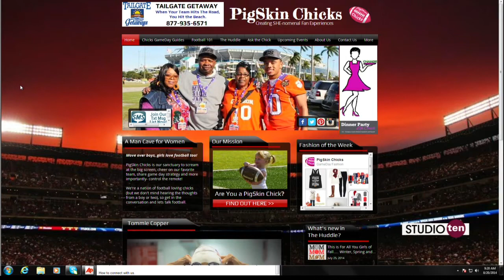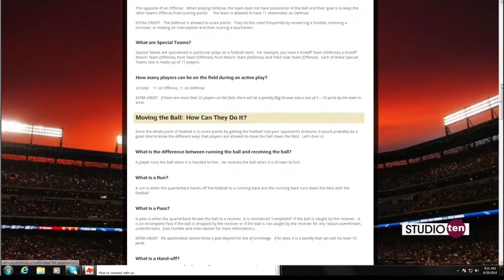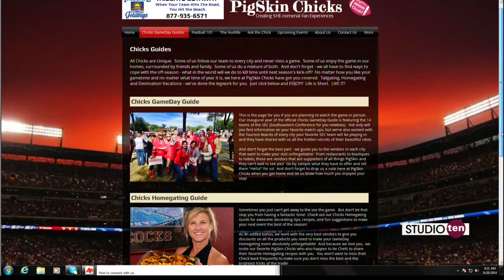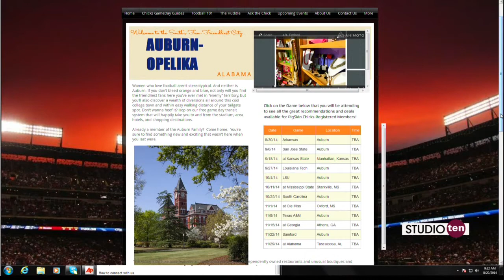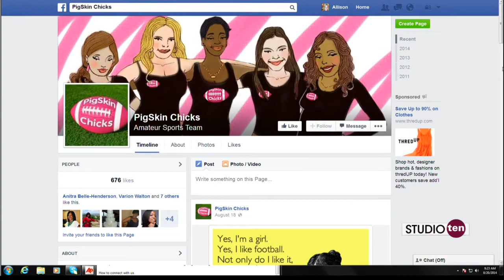Studio 10: PigSkin Chicks